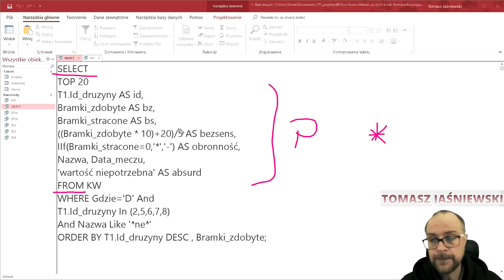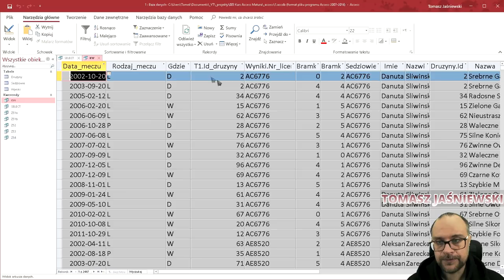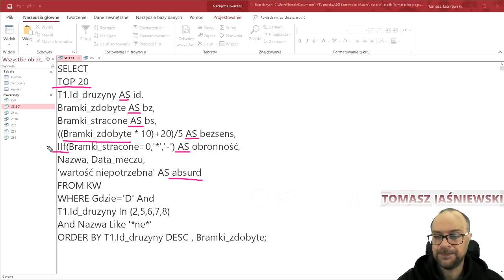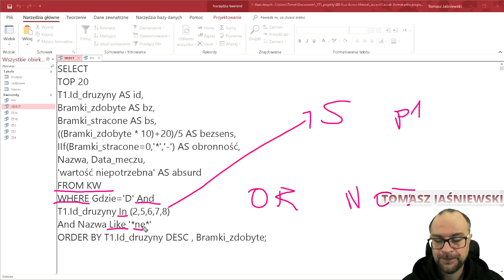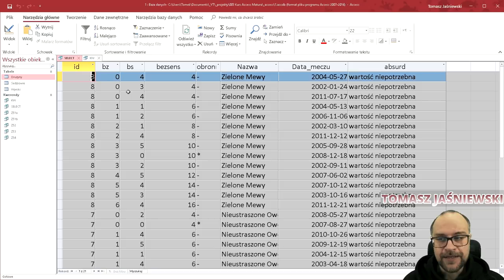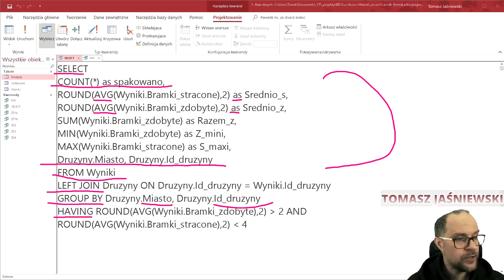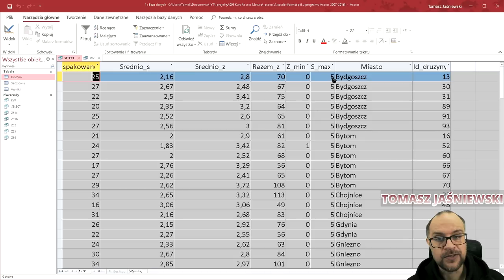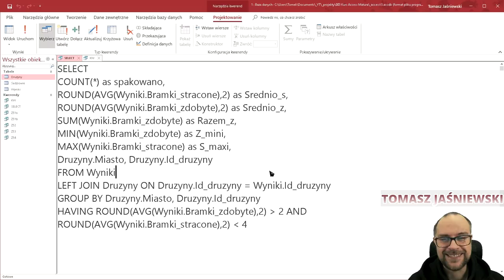Lekcja 2. SQL - SELECT - kilka zastosowań.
Krótko o SELECT - najbardziej przydatnym do matury aspekcie SQL'a. Dodatkowo wyjaśniam, dlaczego SQL a nie kreatory ACCESS'a.